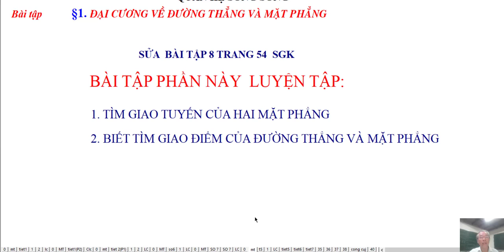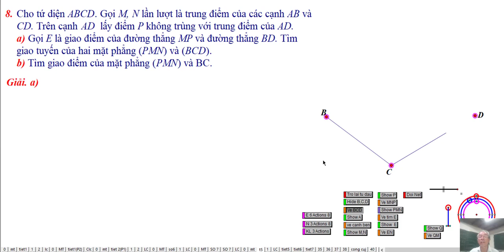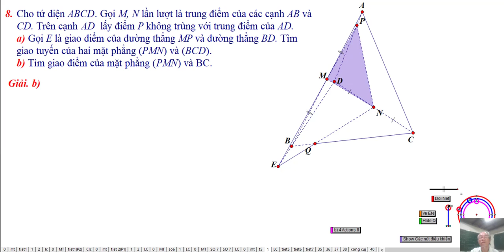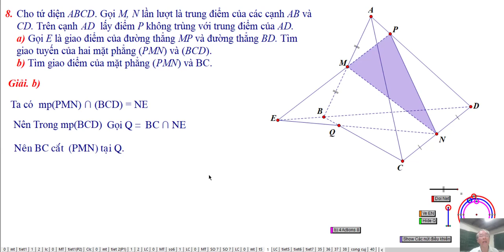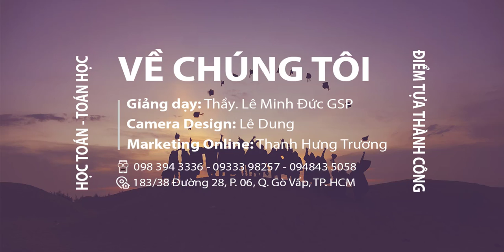TOÁN HỌC LỚP 11 - BÀI 1- BÀI TẬP 8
Bài Tập Số 8 - Bài 1. Đại Cương Về Đường Thẳng Và Mặt Phẳng

Bài Này Rèn Luyện Kĩ Năng Tìm Giao Điểm Của Một Đường Thẳng Và Một Mặt Phẳng, Tìm Giao Tuyến Của Hai Mặt Phẳng.

Rèn Luyện Kĩ Năng Trình Bày Lời Giải Bằng Kí Hiệu.

❖▬▬▬▬▬▬▬▬▬▬ஜ۩۞۩ஜ▬▬▬▬▬▬▬▬▬▬❖
Thông tin kênh Lê Minh Đức GSP
4. Địa chỉ giảng dạy: 183/38 đường 28, P.06, Q.Gò Vấp, TP.HCM
❖▬▬▬▬▬▬▬▬▬▬ஜ۩۞۩ஜ▬▬▬▬▬▬▬▬▬▬❖

Thẻ tags:
tỉ_số_đồng-dạng
phần_mềm_geometer's sketchpad
phan_mem_geometer's sketchpad
toan_hoc_lop-11